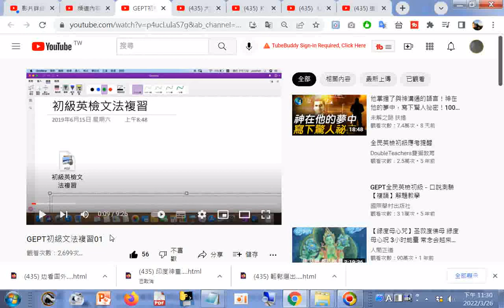分享 GEPT初級文法複習01